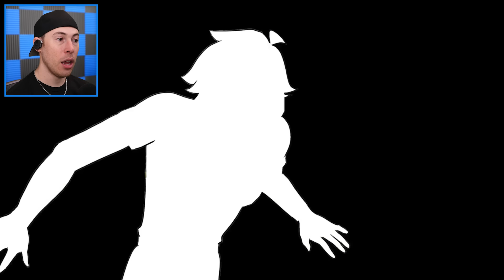FUNNIEST Adventure of Alex and Steve In MINECRAFT! (Unforgettable Love Triangle!)